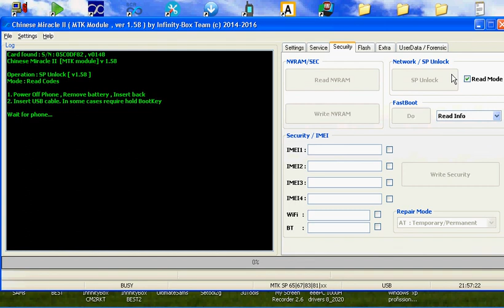Alcatel Pop C9 7047 unlock code read with Infinity box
Alcatel Pop C9 7047 read network unlock code with Infinity box. In this video the phone was previously unlocked and dont show the unlock code, but show how to read it in case if you have a locked phone.

Leitura do codigo de desbloqueio de operador usando a box Infinity box, neste video o telefone ja estava desbloqueado, dai não apresentar o codigo servindo o video para ensinar o procedimento.